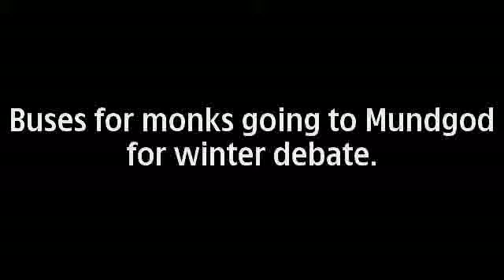Video from My Phone